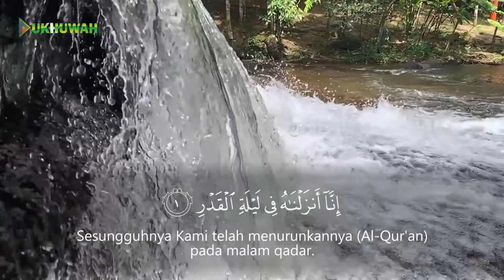Murotal Q.S. AL- QADR 1- 5 | Qori' Nawwar Rabbani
Yuk Salurkan Donasi Kebaikan Untuk membantu Biaya Operasional siaran tv dan kegiatan Dakwah Al Ukhuwah Ke Rek : 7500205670 BSI A/N. Yayasan Pendidikan Al Ukhuwah. Pengeluaran -+6JT/bulan.